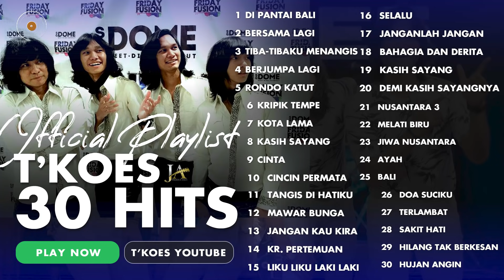KOES PLUS FULL ALBUM | by TKOES | OFFICIAL PLAYLIST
DI PANTAI BALI
BERSAMA LAGI
TIBA-TIBA KU MENANGIS
BERJUMPA LAGI
RONDO KATUT
KRIPIK TEMPE
KOTA LAMA
KASIH SAYANG vol.3
CINTA
CINCIN PERMATA
TANGIS DI HATIKU
MAWAR BUNGA
JANGAN KAU KIRA
KR. PERTEMUAN
LIKU LIKU LAKI LAKI
SELALU
JANGANLAH JANGAN
BAHAGIA DAN DERITA
KASIH SAYANG
DEMI KASIH SAYANGNYA
NUSANTARA 3
MELATI BIRU
JIWA NUSANTARA
AYAH
BALI
DOA SUCIKU
TERLAMBAT
SAKIT HATI
HILANG TAK BERKESAN
HUJAN ANGIN